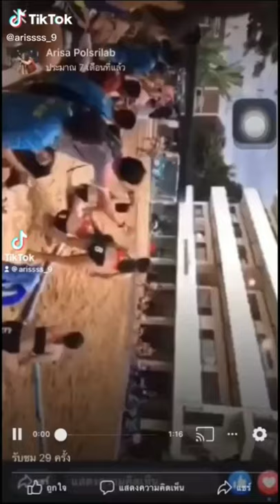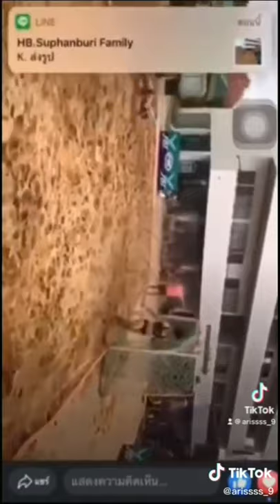Sport Bra Lovers | สปอร์ตบรา แกรนด์สปอร์ต | TikTok ID: arissss_9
รักใครก็มีแต่ผิดหวัง 😞 นักศึกษาครู ครูพละ ว่าที่ครู นักกีฬา ไม่อยากมีแฟนเป็นนักกีฬากันบ้างหรอ😝

สมัยไหนเนี้ยย😂 นักศึกษาครู ครูพละ ว่าที่ครู นักกีฬา

🤾🏻‍♀️👙 ชุดแดง

ถ้าเขาจะรัก ต่อให้เราอ้วนเขาก็รัก🐷 แฮนด์บอลชายหาด TNSUsuphanburi นักศึกษาครู ว่าที่ครู ครูพละ No3

นานๆจะบล็อคได้ที 😂 ฝ่ายรับ ขวามือ วีดีโอเบลออ😕

ชุดดำ หมูล้มลงเล่นทราย 😆

เจ็บไป1 😆 5555

Handball Beach IPE. Suphanburi 💓

Cr.TikTok ID: arissss_9

Nice Very Good X472 Lovers